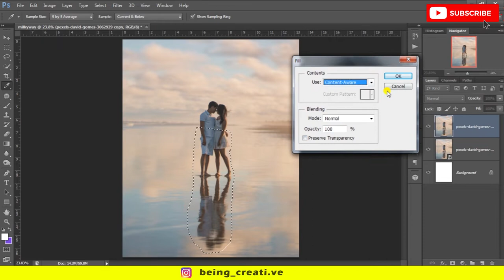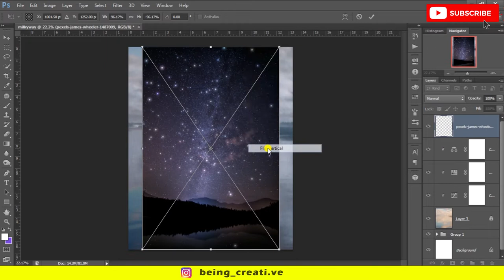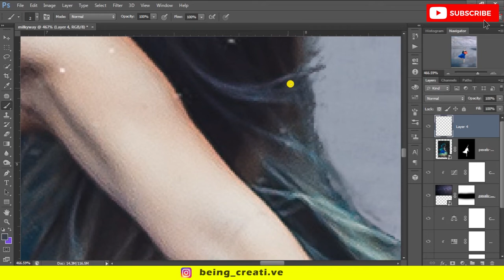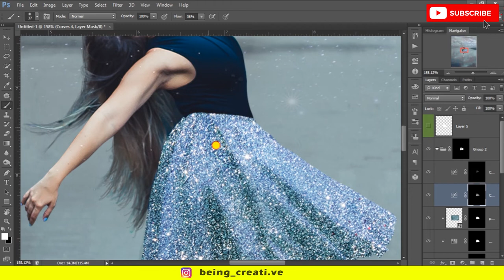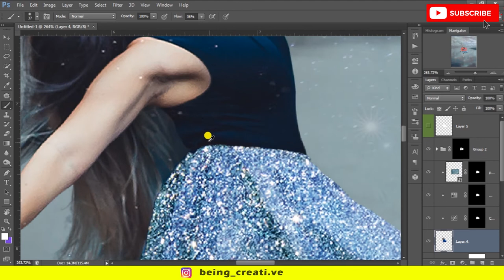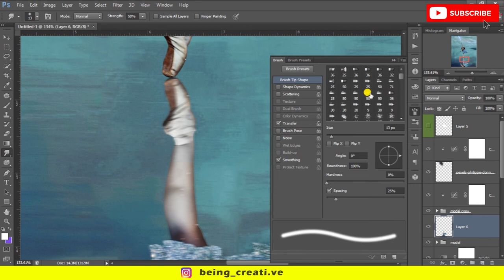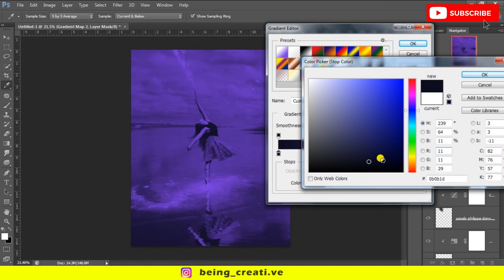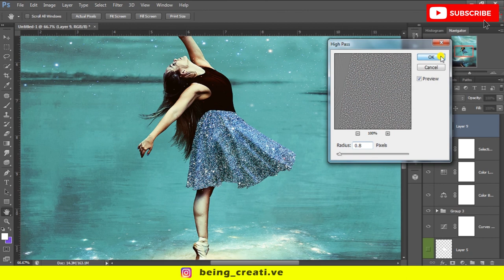Making dynamic speed art|| photoshop tutorial|| Photoshop Manipulation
Making dynamic speed art Photoshop Manipulation
SPEED ART